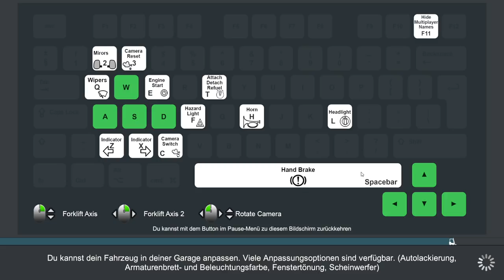Truck & Logistics Simulator: #01 Verladen von Paletten mit dem Gabelstapler | Transport Simulator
Heute schauen wir uns den bald erscheinenden Trucks and Logistics Simulator an von Simula Games, wo wir heute den ersten Auftrag absolvieren werden.

►►Info zum Spiel:

►Entwickler: Simula Games
►Publisher: Aerosoft

Truck & Logistics Simulator ist ein Simulationsspiel, in dem der Spieler damit beauftragt wird, eine Logistikkette von Anfang bis Ende im Single- oder Multiplayer zu übernehmen. Dafür steht eine große Anzahl an Fahrzeugen zur Verfügung. Sie unternehmen zunächst eine Mission mit Ihrem Fahrzeug (Sattelschlepper, LKWs, Pickups, Lieferwagen) und laden dann Ihr Fahrzeug mit einem Gabelstapler, einem Kran, einem Teleskoplader, einem Radlader und anderen im Logistikbereich verfügbaren Fahrzeugen.

Im Mehrspielermodus können Sie Konvois erstellen und zusammen mit Ihren Freunden Auslieferungen durchführen.

Befestigen Sie einen Anhänger an Ihrem Fahrzeug (Auto / Van / Pickup), um die Ladekapazität zu erhöhen. Füllen Sie den Kraftstofftank Ihres Fahrzeugs an Tankstellen auf und reparieren Sie Ihr Fahrzeug in Wartungsbereichen. Für Fahrzeuge mit LKW-Einsätzen müssen Sie Fahrzeuge selbst auf Anhängern parken.